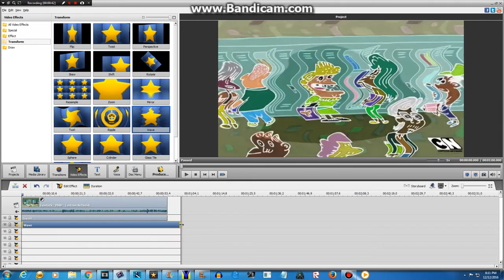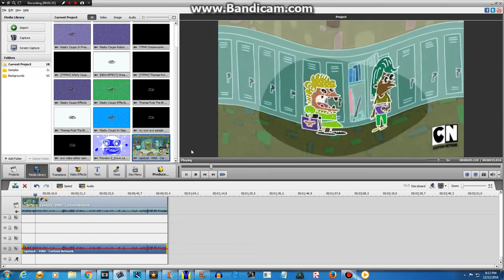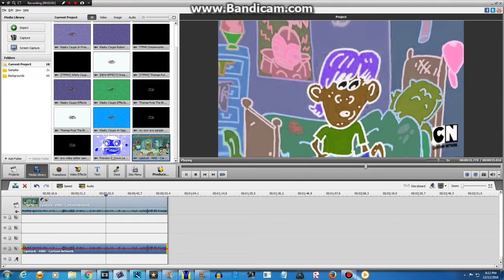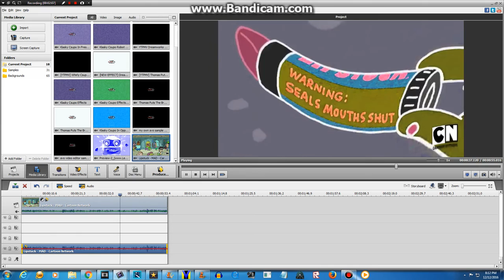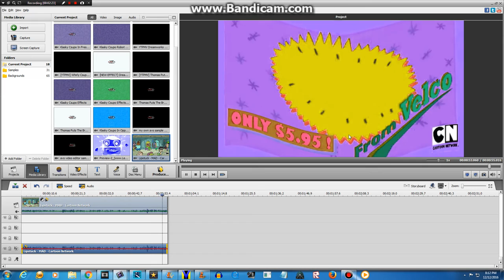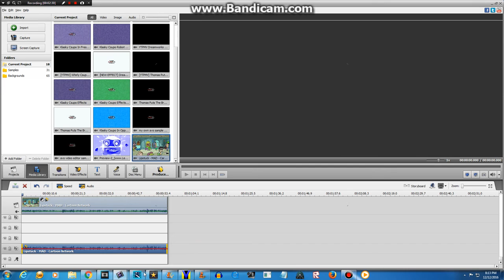How To Make Yappy